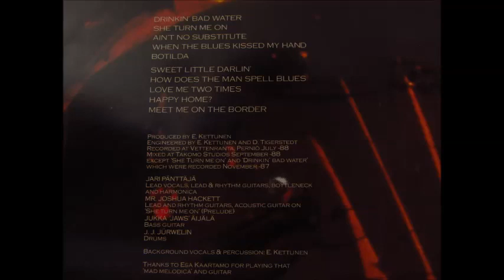Greedy Pig - She Turn Me On (Revised HQ)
Rye Rye Man - Dig It / Fazer Finnlevy 1989 - Finland.